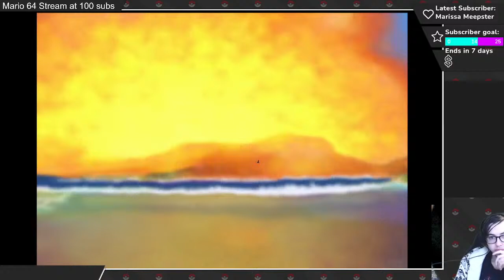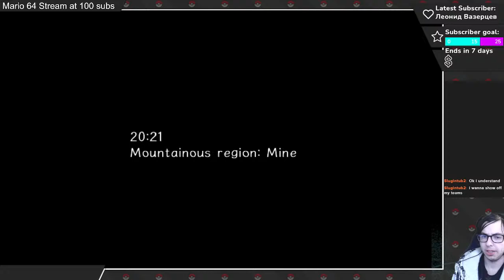Rising Plays Retro- Sonic Adventure 2 part 1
Moving around at the speed of sound, today we take on sonic adventure 2

Also leave a comment letting me know your favorite Pokemon.

Rules for Stream Chat
-Be Respectful
-No Posting links or self promoting
-No Spoilers
-No Roleplaying
-No Spam
-No NSFW
-No Posting Private Information